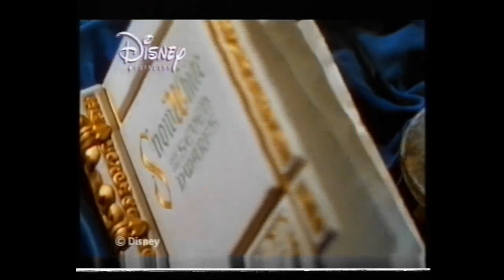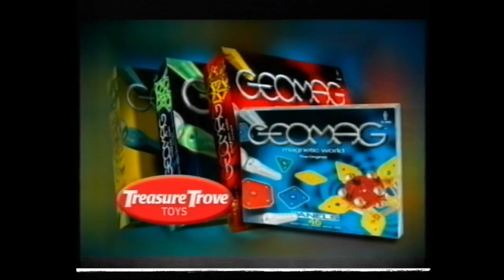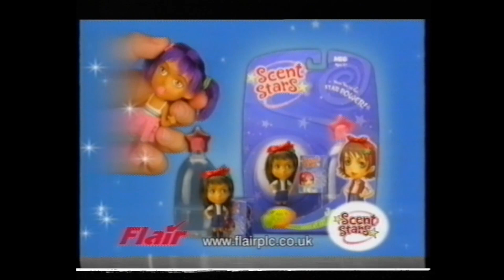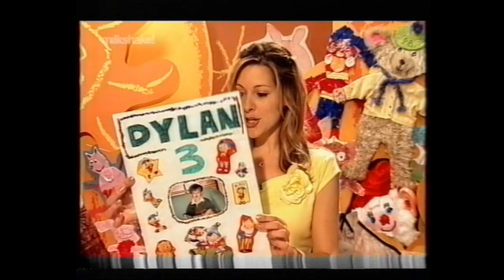Milkshake/Channel 5 Adverts and Continuity - August 2004 (3)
Before and after Hi-5.

Featuring:

Crayola Erasable
Shrek 2 trailer
Perky Kitty, Perky Spaniel, and Perky Puppy
Domino Express
Snow White's Micro Cottage
Tweenies at Alton Towers
Vimto
Edge Hovercraft
Geomag
Aquapets
Animal Hospital
My Beautiful Ballerina
Scent Stars
Madame Tussauds

Post Office Phonecard
Garfield: The Movie trailer
Animal Hospital